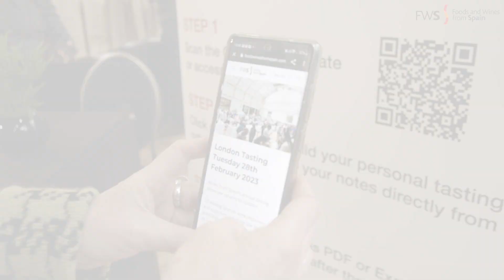Wines from Spain - London tasting 2023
The UK's most comprehensive tasting of Spanish wines returned to Lindley Hall on 28 February 2023. Leading exporters and importers of Spanish wine presented their 2023 portfolios to members of the UK trade and press throughout the day.